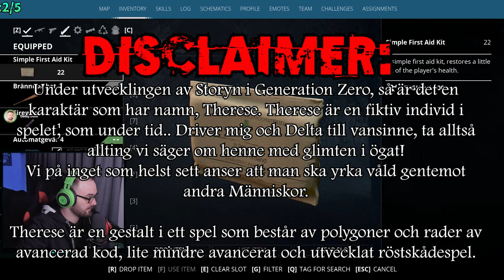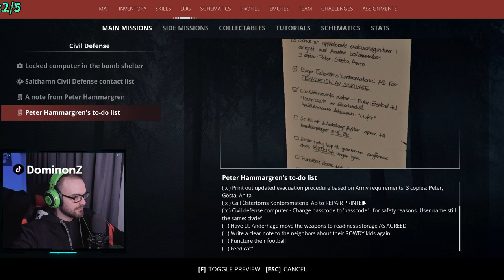GENERATION ZERO - Let's Play - Part 7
Följ med på Äventyret i Östertörn, Den fiktiva Staden i Sverige's skärgård!

Utan förvarning och förklaring befinner sig
det lilla skärgårds samhället under angrepp från en okänd fiende!
Du som under ett par dagar varit ute i skärgården med dina vänner blir attackerade ute på sjön,
Ni tar er i land, lätt skadade och börjar eran kamp för överlevnad och jakten på svar tar fart!

Jag och några i mitt Community på Twitch tar oss av dessa utmaningar och skit roligt!
Detta avsnitt och de 9st som följer efter detta spelades in under en och samma Stream,
därför ser du även mig, min chatt svar och Alerts osv!

Nedan finner du mina länkar och annat roligt!

Ses där!